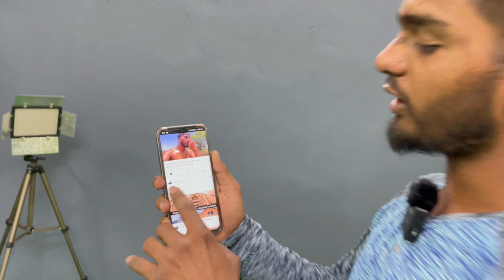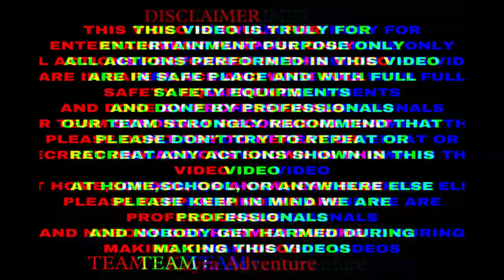Zolo🤯 chip🌶️ unboxing |👦 ज़िंदा इंसानको कर दिया रैपिंग